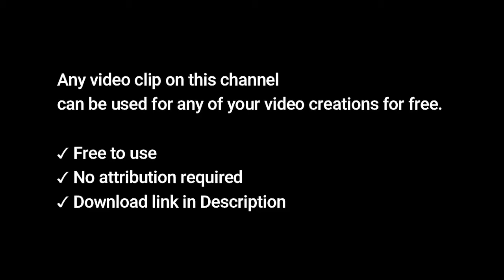No copyright Cooking Video | Cooking Stock Footage | 4k Stock Footage Free Download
✔ No Copyrights.